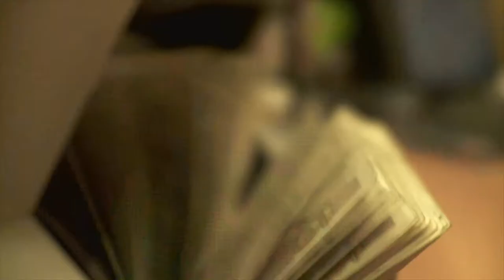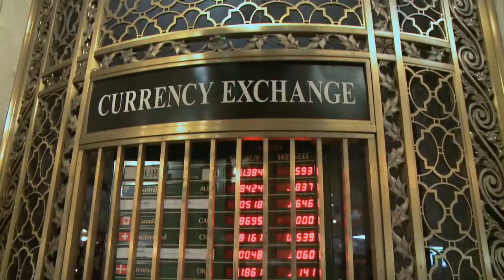Egypt, A Chance for economic change - Unravel Travel TV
Egypt’s economy faces both urgent and long-standing structural challenges. The $12 billion IMF loan to Egypt will support the authorities’ comprehensive reform plan. The program aims to stabilize the economy, promote growth and jobs, strengthen social safety nets